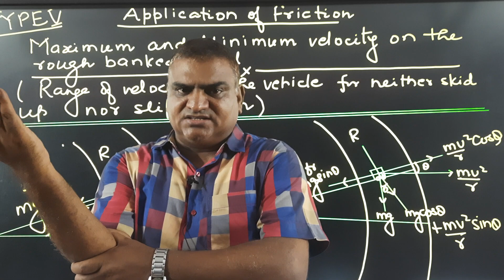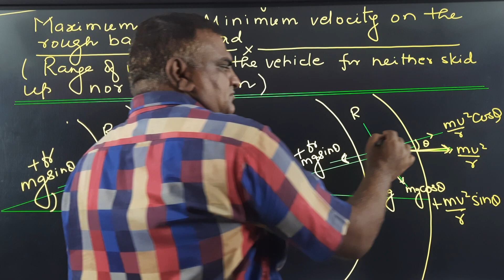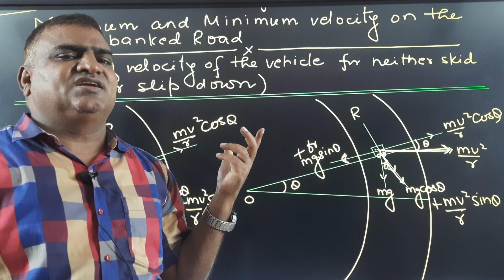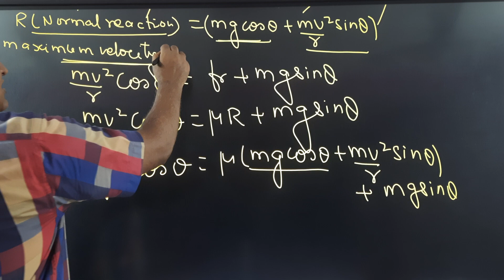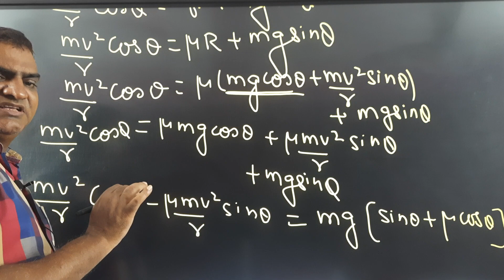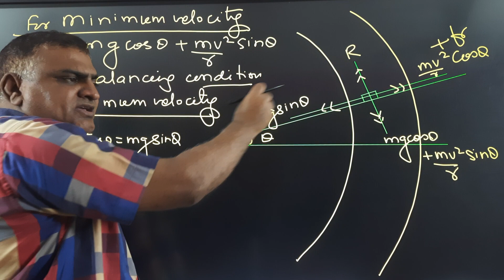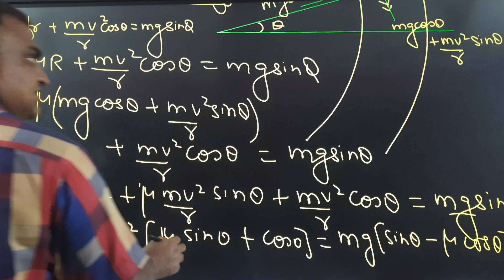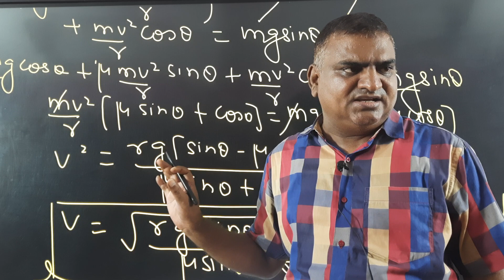CIRCULAR MOTION ||09||TYPE 5||MINIMUM & MAXIMUM VELICITY||ON BANKED ROAD||RKJ sir|CICULAR &FRICTION